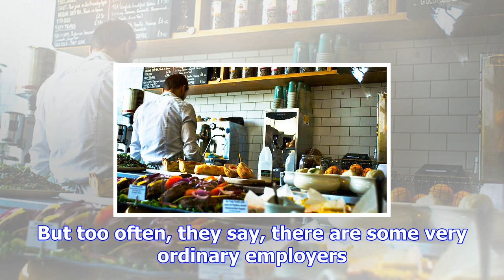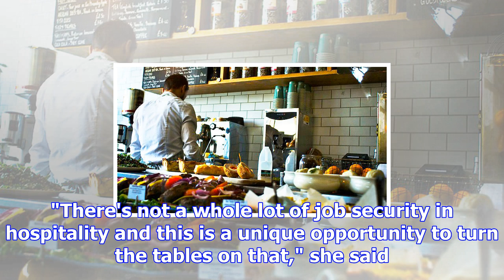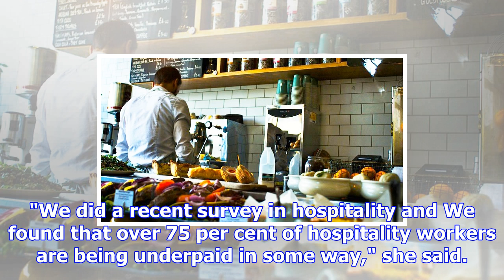From unwanted advances to being underpaid: hospitality workers welcome boss rating app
Victorian hospitality workers Sarah Jones, Jess Browning and Nicola Keating have many tales to tell ...